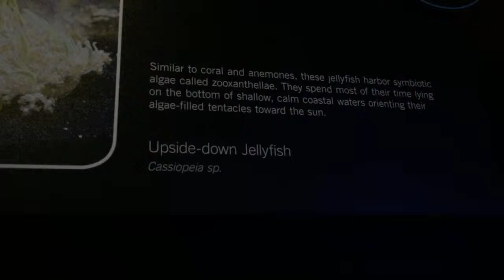upside down jellyfish - Mote